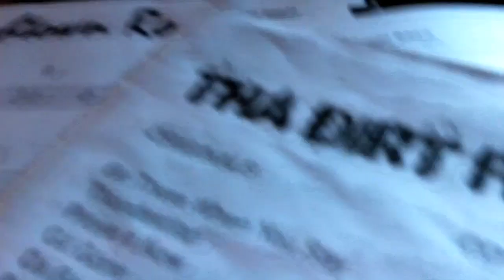Backyard Jam "New Blue BMW"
Working on a new song! Shot a quick "hand held" video yesterday. dig the 12 string guitar : )